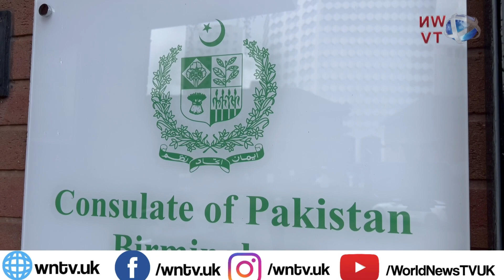Consulate of Pakistan in Birmingham marked Pakistan Resolution Day with a solemn and patriotic flag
Birmingham: Consulate of Pakistan in Birmingham marked Pakistan Resolution Day with a solemn and patriotic flag hoisting ceremony. The event commemorated the historic occasion when the Lahore Resolution was passed on March 23, 1940. The event was attended by a number of distinguished guests, community leaders, and Pakistani expatriates. As the Pakistani national anthem resonated through the air, the national flag was unfurled with reverence and pride, symbolizing the unity and resilience of the Pakistani nation. The Consul General, in his address, emphasized the importance of unity, faith, and discipline as the guiding principles for the nation's progress and prosperity.  Report by S M Irfan Tahir Photojournalist / Member National Union of Journalists (NUJ) Great Britain.